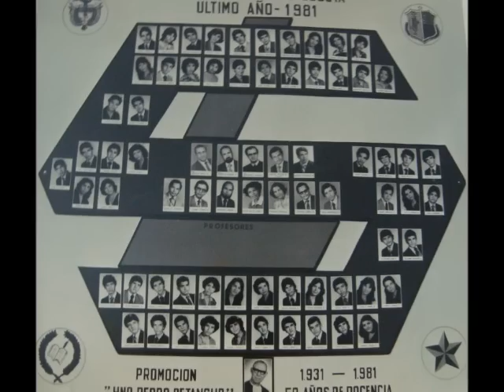la salle cucuta 1981